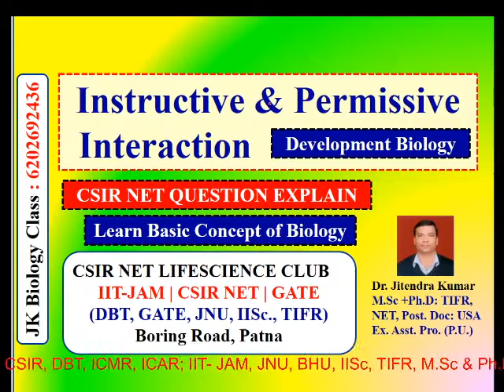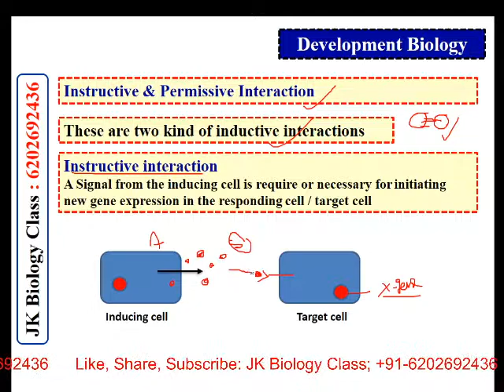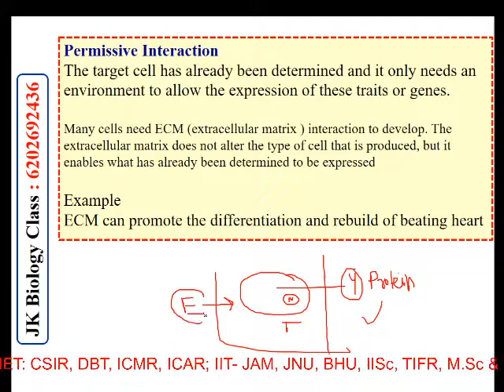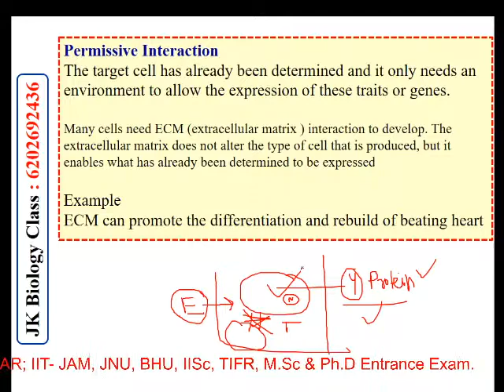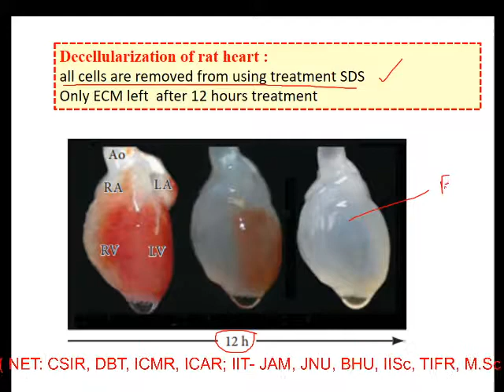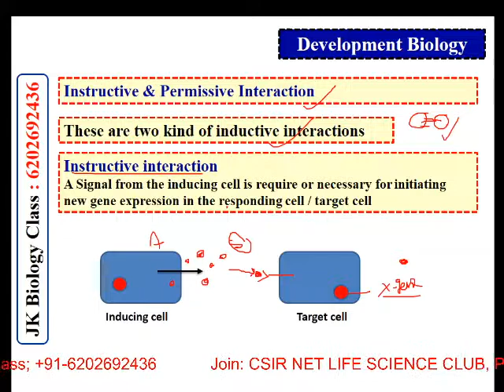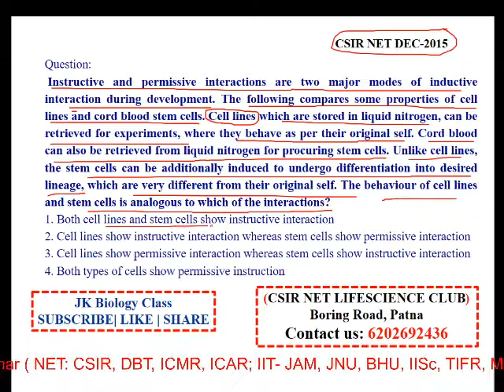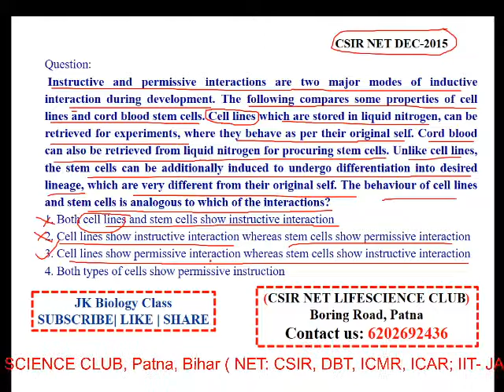Instructive & Permissive interactions | Development Biology | CSIR NET LIFESCIENCE | Dr. Jitendra Kr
Welcome to JK BIOLOGY CLASS
About the channel:
This channel will have video lecture for important topic for CSIR NET LIFE SCIENCE / GATE LIFESCEINCE / ICMR JRF / ICAR/ IITJAM / M. Sc & Ph. D entrance exam.